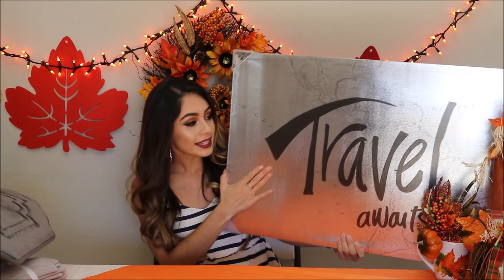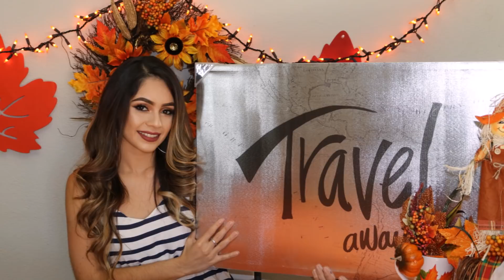HAUL DE DECORACIONES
Hola mi Nombre es Daniela Escalera